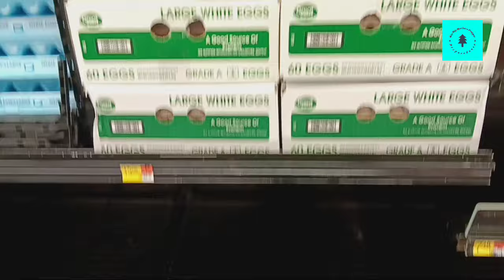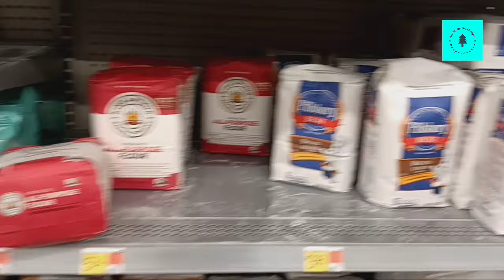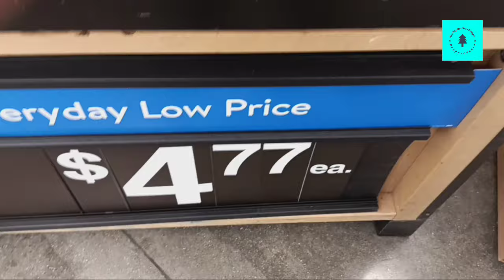SHOCKING TO SEE MORE OF THIS .... Wal-Mart Weekend Update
Wal-Mart Weekend walk through.